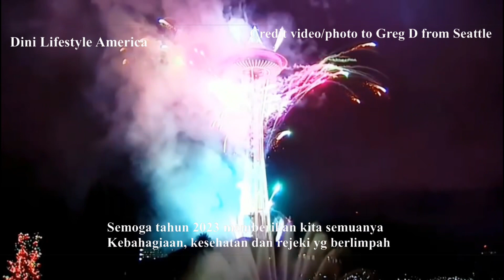Happy New Year 2023 From America || Wishing You A Very Happy New Year 2023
Wishing you and yours a Very Happy  New Year 2023!

Year of Rabbit 2023